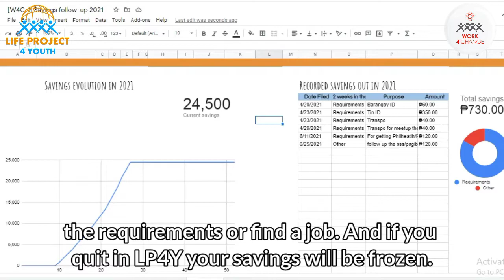Youth Recruitment Video - LP4Y Training Development Center - Taguig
The Youths of Work4Change in Training Development Center (T.D.C.) Taguig is Recruiting new possible youths every month that want to learn and develop new skills, gain more knowledge about computers and enhance their english and also want to find a decent job.